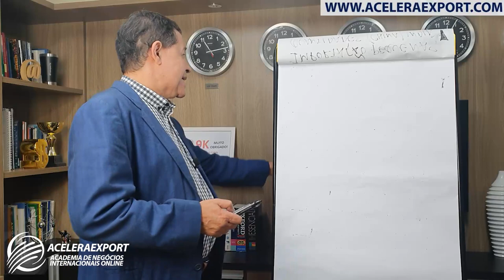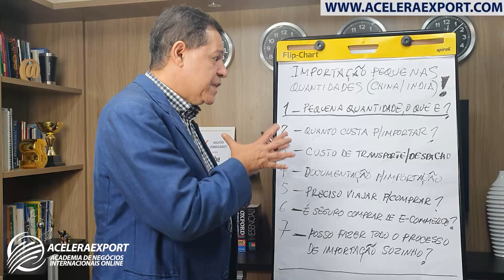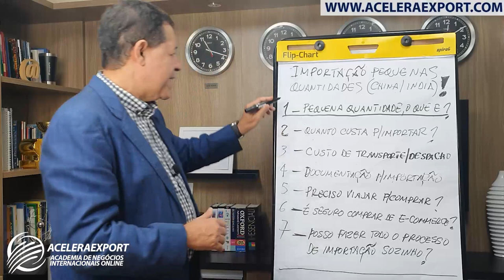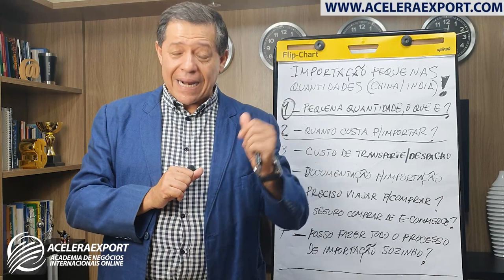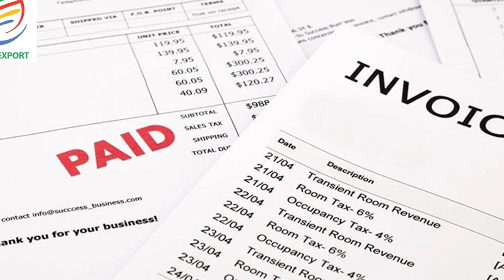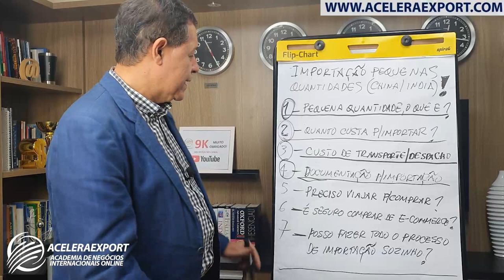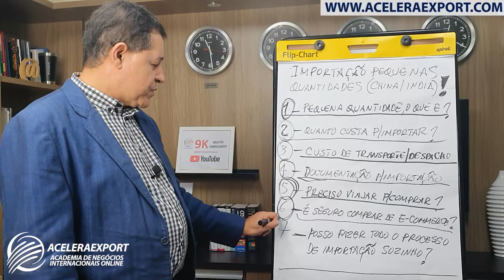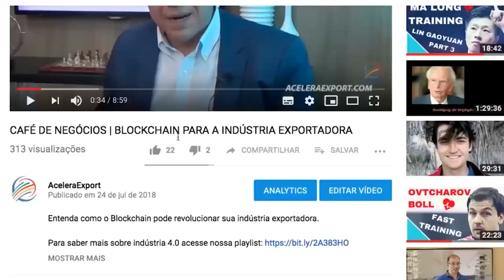IMPORTAÇÃO DE PEQUENAS QUANTIDADES: É VIÁVEL? ACELERAEXPORT